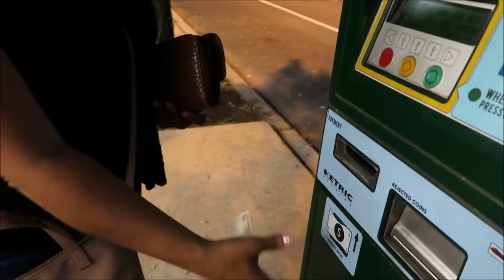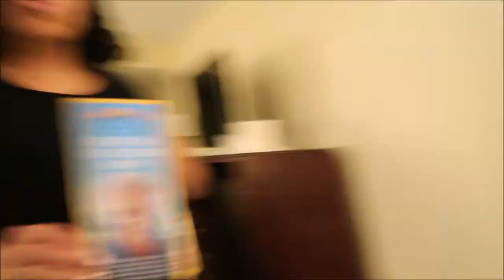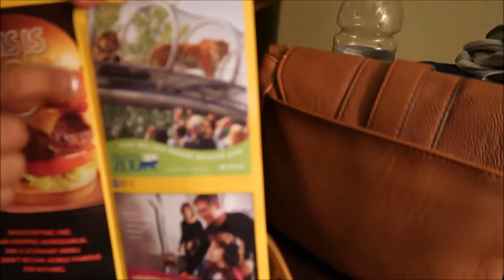Breaking Traffic Rules on Our Way to See Les Twins | Vlog Day 1